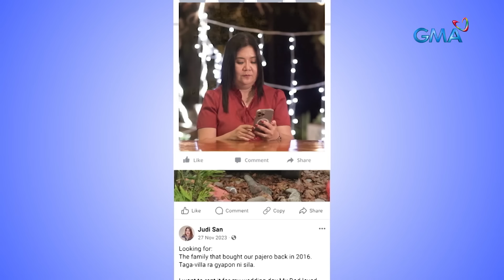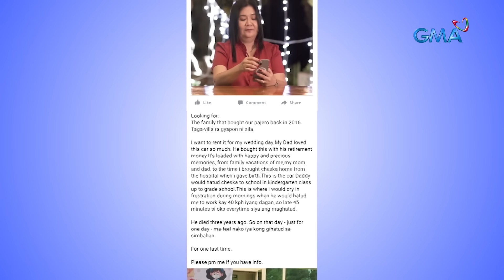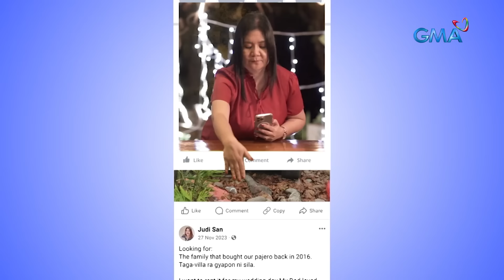Sasakyan ng yumaong ama, hinanap ng bride para gamiting bridal car | Kapuso Mo, Jessica Soho